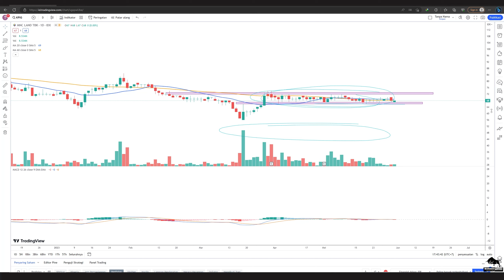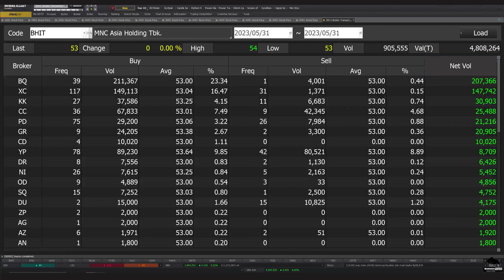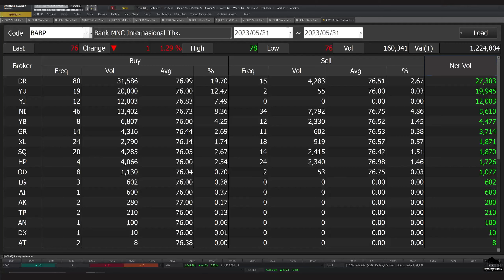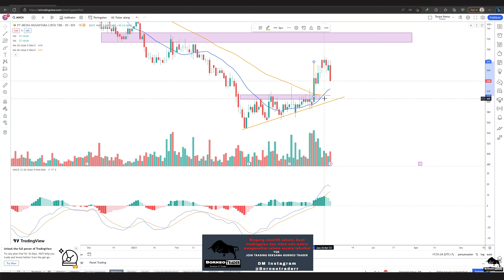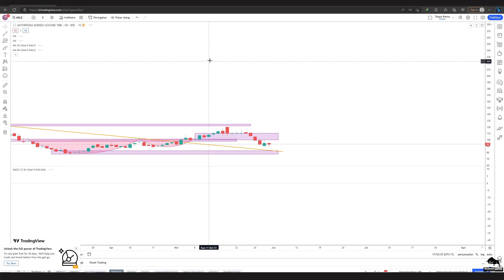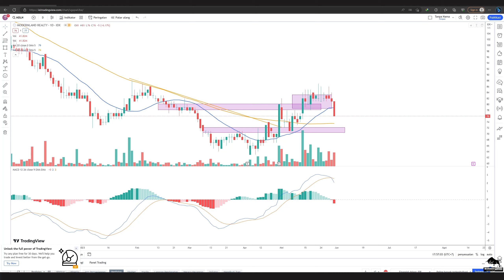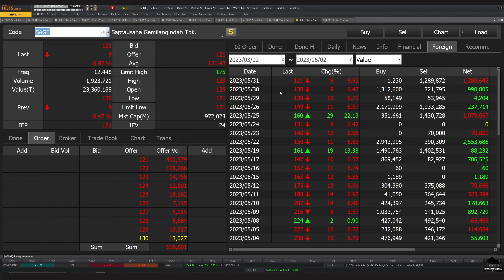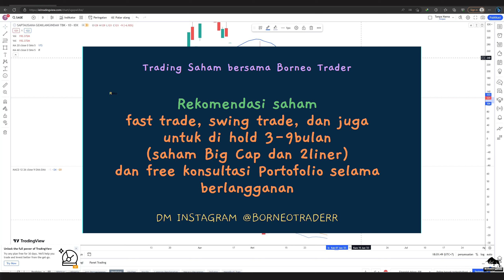Analisa Teknikal KPIG IATA BHIT BCAP BABP BMTR MNCN ASSA ASLC PTRO MDLN TOTL SAGE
2. Atomic Habit ( Perubahan kecil yg memberikan hasil luar biasa)

 0:00 - Intro
 0:29 - KPIG
 1:35 - BHIT
 2:30 - BCAP
 3:53 - BABP
 4:43 - BMTR
 5:39 - MNCN
 7:04 - ASSA
 8:06 - ASLC
 9:05 - PTRO
10:05 - MDLN
11:12 - TOTL
12:46 - SAGE
13:50 -  Info Grup Trading Borneo Trader